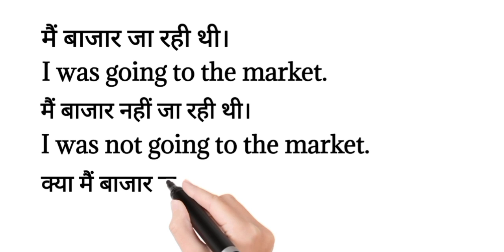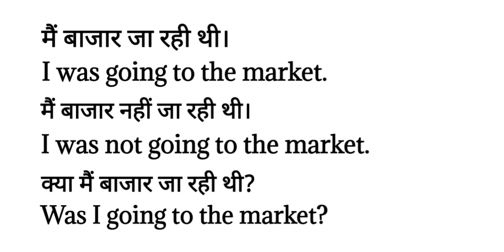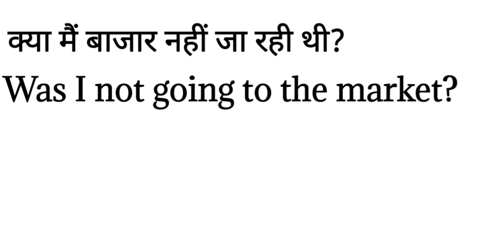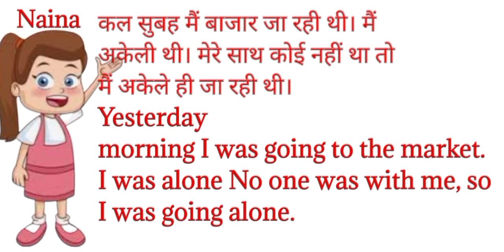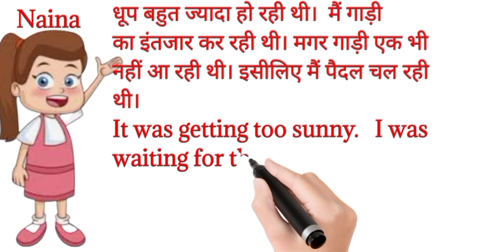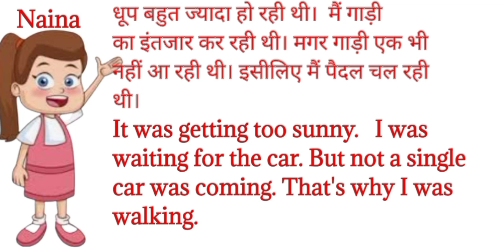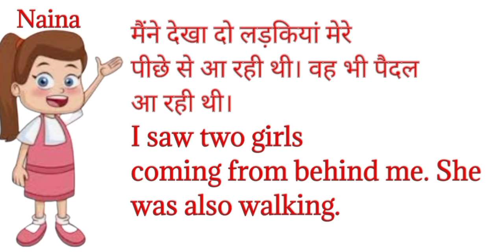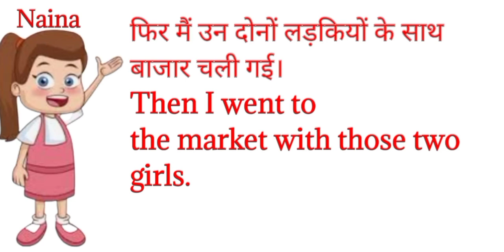past continuous tense with examples Hindi to English translation 👍